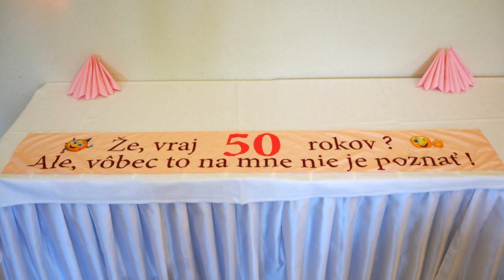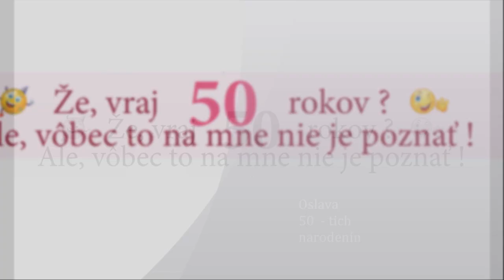Dáška - FotoSlideShow 50. Sebedražie 2019